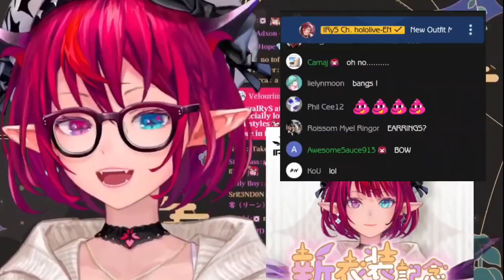𝗢𝗻𝗹𝘆 𝗮 𝗳𝗲𝘄 𝗻𝗼𝘁𝗶𝗰𝗲𝗱 𝘁𝗵𝗲 𝗱𝗶𝗳𝗳𝗲𝗿𝗲𝗻𝗰𝗲 𝗼𝗻 𝗜𝗥𝘆𝗦'𝘀 𝗻𝗲𝘄 𝗼𝘂𝘁𝗳𝗶𝘁 |Hololive EN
Hololive
Hololive ch
hololive reaction
hololive animation
hololive english
holoadvent
hololive advent
Holocure

ED ART by @Tkminnm from Twitter -

BGM used
DOVA-SYNDROME